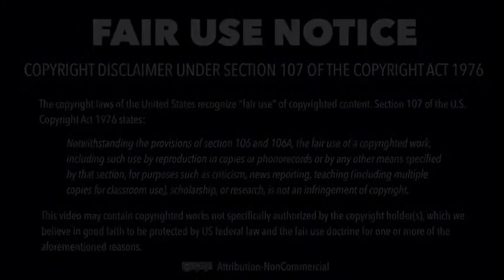1. Did you know about circumcision? | Jews Against Circumcision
A docollage in tribute to Jews opposing circumcision.

FEATURING
(by order of first appearance)
0:00:05​​ Eliyahu Ungar-Sargon
0:00:26​​ Dr. Richard Schwartzman, DO
0:01:00​​ Jason Paige Eisenberg
0:01:22​​ Jonathan Friedman
0:01:38​​ Carl Silverman
0:02:15​​ Francelle Wax
0:03:03​​ Evan Roman
0:06:14​​ Miriam Pollack
0:07:55​​ Laurie Evans
0:08:26​​ Suzanne Arms
0:08:55​​ Leo Milgrom
0:09:03​​ Denise Roman
0:09:29​​ Prof. Peter W. Adler, JD
0:11:20​​ Carol Solomon, RN
0:11:50​​ Dr. Paul Fleiss, MD
0:11:54​​ Devorah Michal
0:13:34​​ Rabbi J. Hershy Worch
0:14:28​​ Brian Levitt
0:14:41​​ Lisa Braver Moss
0:15:34​​ Dr. Ronald Goldman, PhD
0:16:04​​ Prof. Jérôme Segal, PhD
0:16:26​​ Prof. Leonard Glick, MD, PhD
0:17:16​​ Dr. Antony Lempert, MD
0:18:00​​ Iliya Kovalsky & Roman Sirkin
0:19:17​​ Dr. Mark Reiss, MD
0:19:33​​ Prof. Ashley Montagu, PhD
0:20:08​​ Eran Sadeh
0:26:54​​ Edward Wallerstein
0:27:29​​ Moshe Rothenberg
0:30:16​​ Rani Kasher
0:31:09​​ Christina Alexander
0:31:23​​ Eyal & Ayelet Elhanati
0:35:02​​ Dr. Dean Edell, MD
0:37:47​​ Aaron David Cohen
0:38:43​​ Menachem Fleischman
0:39:17​​ Norm Cohen
0:41:40​​ Dr. Rebecca Steinfeld, PhD
0:42:20​​ Svend Ravn
0:44:55​​ Alon Sivroni
0:48:09​​ Dr. Julian Ungar-Sargon, MD
0:48:51​​ Dr. Richard Lieberman, MD
0:49:07​​ Prof. Max Maizels, MD
0:49:19​​ Dr. Phyllis Marx, MD
0:52:25​​ Prof. Edward Laumann, PhD
0:57:11​​ Tom Rosenthal
0:57:21​​ Prof. Mikael Aktor, PhD
0:58:18​​ Esther Frances
0:59:56​​ Zachary Levi Balakoff
1:03:38​​ Dr. Avshalom Zoossmann-Diskin, PhD
1:04:37​​ Jason Siegal
1:03:05​​ Daniel Tati
1:10:40​​ Howard Stern
1:14:30​​ Jordan Michael Bresson
1:15:03​​ Simon Almkor
1:16:04​​ Eric Clopper
1:18:33​​ Rebecca Wald
1:18:42​​ Dr. Alexandra Edellglass Stockwell, MD
1:19:30​​ Larry Wartel
1:19:37​​ Shemuel Garber
1:20:09​​ Rabbi Judith Seid
1:20:57​​ Leland Traiman, RN, FNP
1:21:32​​ Bonnie Levinson
1:22:38​​ Alexander Monsanto
1:25:49​​ Dr. Tina Kimmel, PhD
1:27:30​​ Rabbi Donni Aaron
1:31:18​ Robert Calfee
1:31:34​​ Ira Gimpelevich
1:32:28​​ Ronit Tamir
1:33:02​​ Rabbi Shmuley Boteach

SOURCES

Eliyahu Ungar-Sargon | Cut: Slicing Through the Myths of Circumcision (2007)

RESOURCES